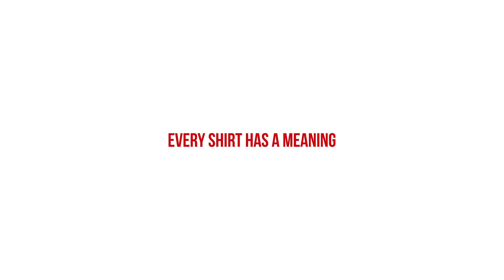Terry Fanolua looks back on that famous day in 2003